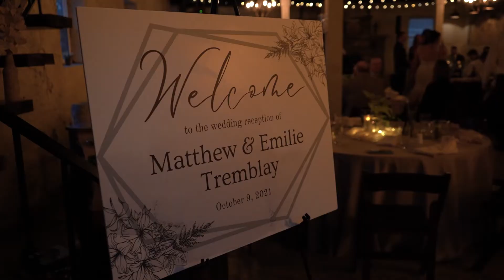Emilie + Matt Wedding Video